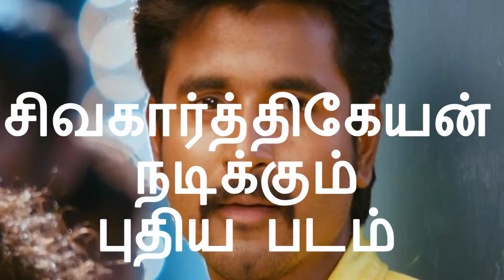சிவகார்த்திகேயன் நடிக்கும் புதிய படம்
நடிகர்  சிவகார்த்திகேயன் இயக்குனர் மோகன் ராஜாவுடன் இணைந்து  நடிக்கும் புதிய படம்